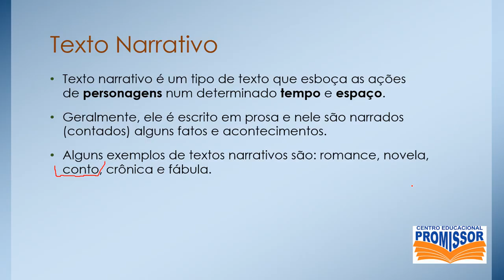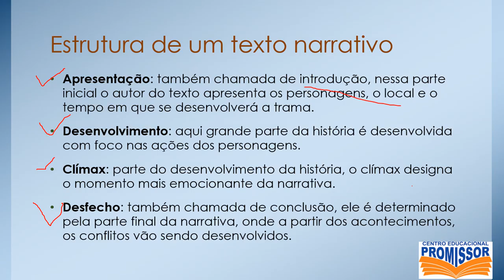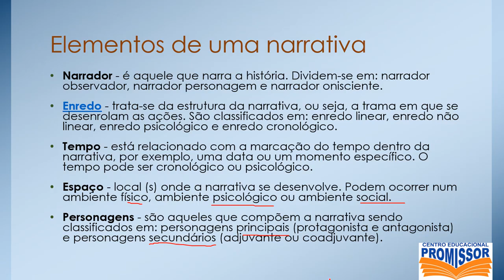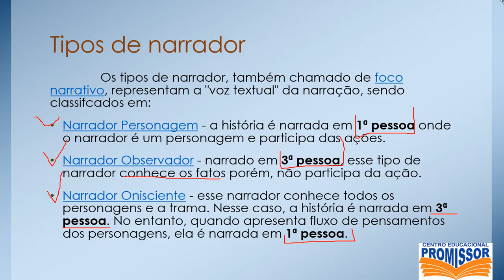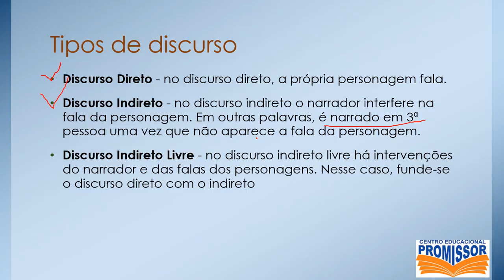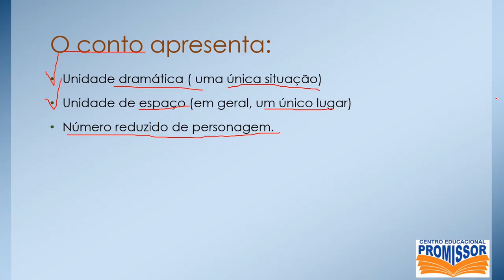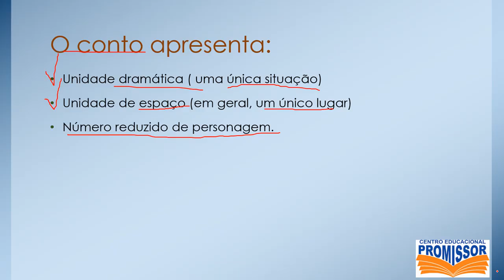06/08 - Redação 2° EM - Conto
Prof ° Jânia